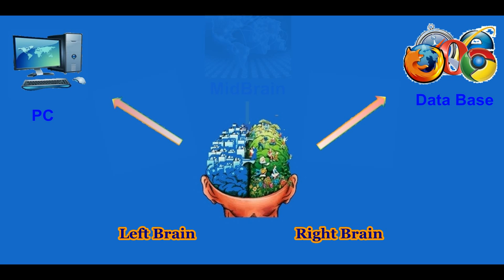Why attend to MidBrain Activation training?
Why attend to MidBrain training? Our training focuses on diencephalon potential with
intention leads to optimal learning. The significant growth expectations of your child is our mission. We have utilized the diencephalon potential growth into our designed training courses. Through our MidBrain educational model, our students could learn how to promote and coordinate the eyes, ears, hands linking dual-brains and whole body along with a program for "learning through movement". We can greatly help your child to start the diencephalons process, and have the opportunity to become the next "Albert Einstein".